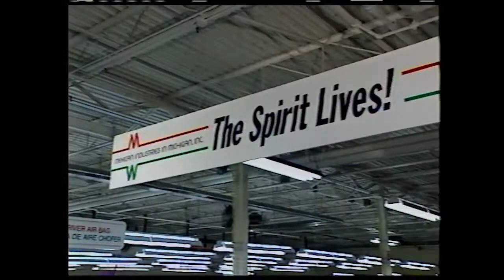Michigan Minority Business Hall of Fame: Hank Aguirre